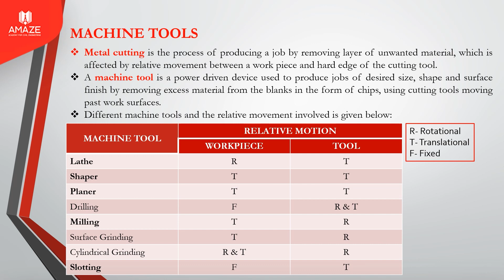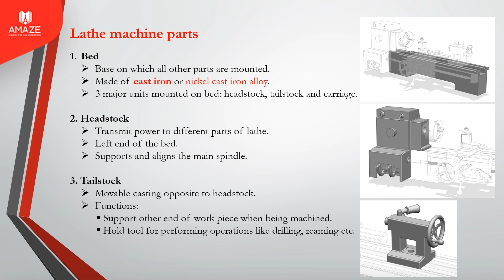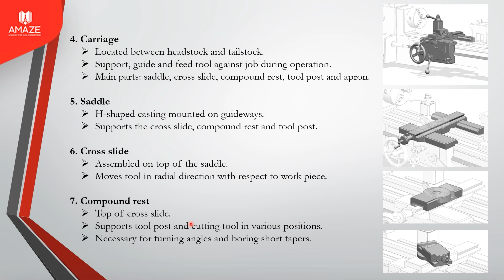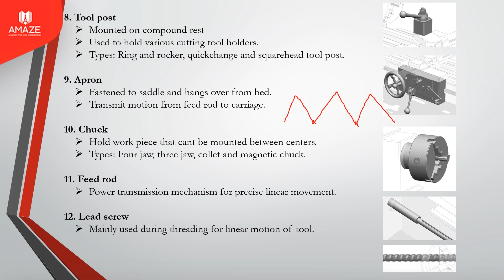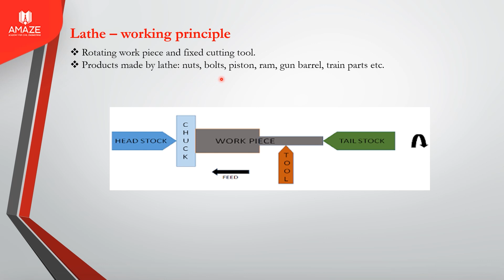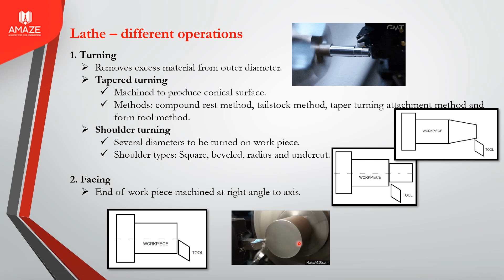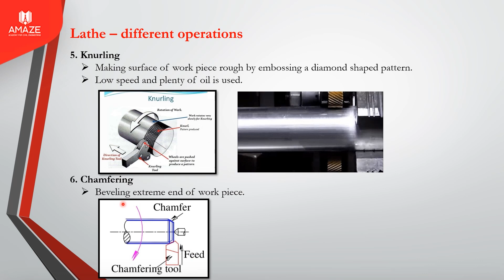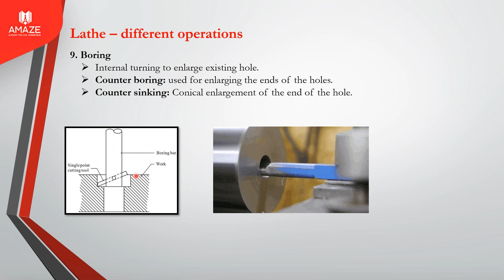MACHINE TOOLS || KWA OVERSEER || KWA GRADE 3 and GRADE 2 || KWA MECHANICAL